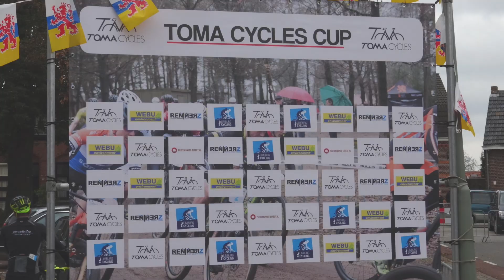LK Toma Cycles Cup jun-Nieuwelingen Baarlo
Deze video gaat over TWC Olympia